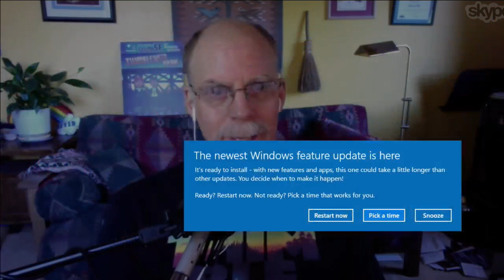David Fox // Thimbleweed Park // GameFaceShow Live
Originally broadcast LIVE via Twitch & Facebook on 20th July 2017.

If you'd like to bask in the glory of Thimbleweed Park it's available on several formats with more on the way.

David and Annie's website, packed with educational, stimulating apps, software and books is

The Master Chief head was provided by Awesome and Cool UK.

Big love to Wordburgler for letting us stream his video NARC Hi-Score (In Nintendo Power).

The GameFaceShow is brought to you in association with Beyond Vision tv, home of the The Richie Allen TV Show and The LiveLeak Live Show.